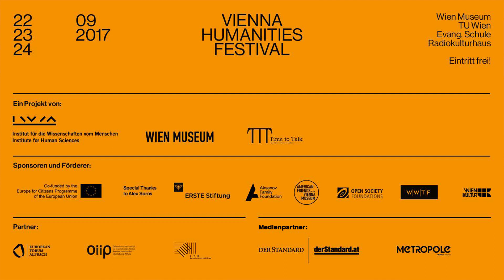Ivan Krastev: The Unmaking of the Liberal Revolution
The Unmaking of the Liberal Revolution

The international liberal order is dead, although it has not yet been buried. Its demise has been accompanied by the rise of strong men, the rollback of liberal-humanitarian values, and the return of the language of total victory. How and why has this happened?
Ivan Krastev—IWM Permanent Fellow, regular contributor to The New York Times, and author of “After Europe” (2017)—reflects on the unraveling of the liberal order in a conversation with Eric Frey (Der Standard).